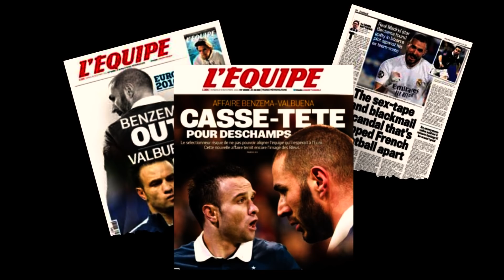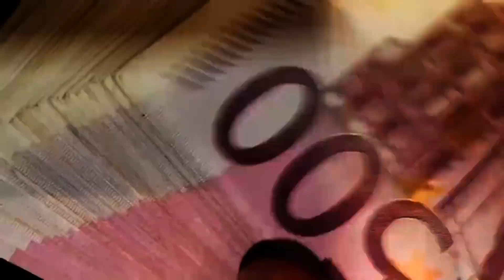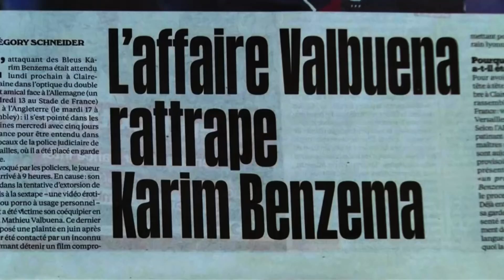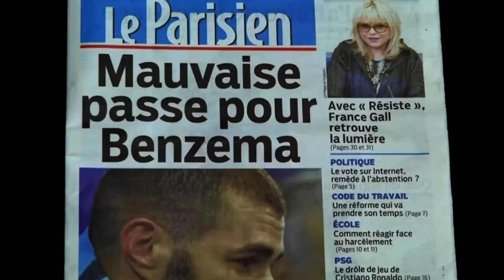Als ein Skandal um Karim Benzema und Mathieu Valbuena eine ganze Nation in Atem hielt | True Crime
Sex-Tape-Affäre: Mega-Skandal um Karim Benzema und Mathieu Valbuena | True Crime

Erpressung, Polizeieinsätze, geheime Telefonate, sportliche Verbannung, ein jahrelanger Rechtsstreit und eine ganze Nation in Aufruhr. Im Jahr 2015 begann die sogenannte Sex-Tape-Affäre um Karim Benzema und Mathieu Valbuena, welche bis heute nicht ihr Ende genommen hat.